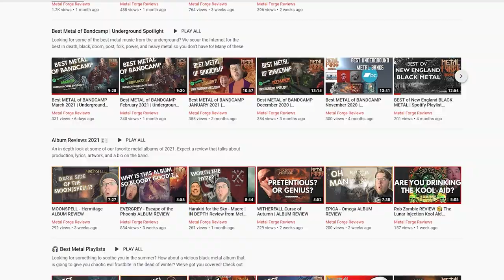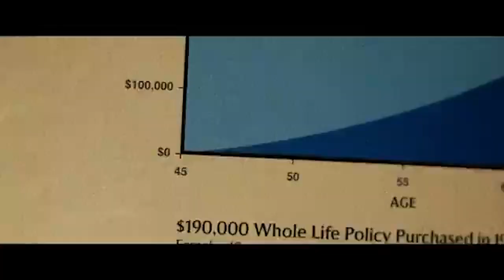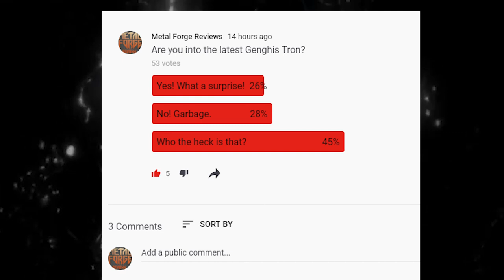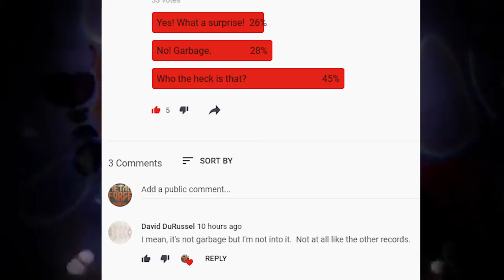Genghis Tron "DREAM WEAPON" | Album Review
What do Salem, Massachusetts, Kurt Ballou, and Genghis Tron have in common? They all came together to release the masterpiece that is Dream Weapon - the latest album from Relapse Records' very own Genghis Tron. Formerly a "Nintendocore" band, they have returned after a 10-year hiatus to deliver something new and majestic. Learn more by watching the video!

▶Chapters for Genghis Tron - Dream Weapon Album Review:
0:00 Intro / Band Bio
1:16 Atmosphere and Vibe
2:00 Artwork and Themes
2:54 Composition
4:08 Production
5:22 Community Feedback
6:21 Final Thoughts and Score